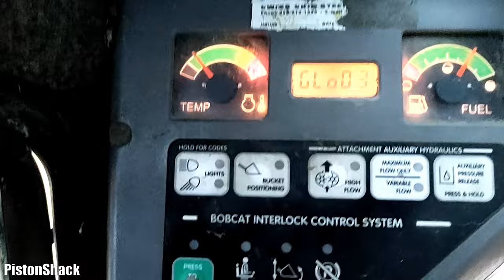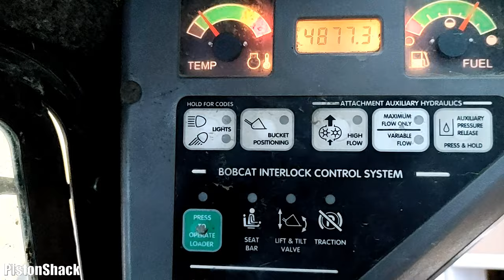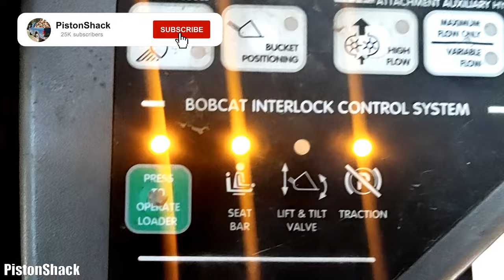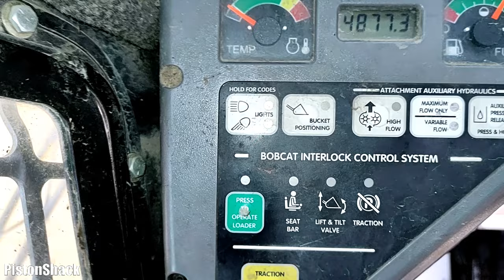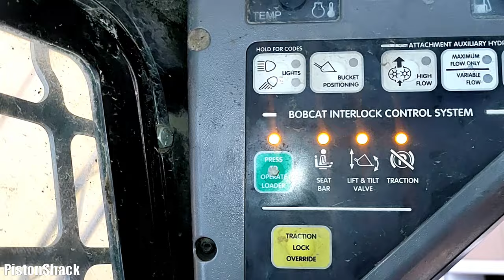BOBCAT S185 SKID STEER LOADER NO LIFT, NO TILT DIAG & REPAIR | LIFT & TILT VALVE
BOBCAT S185 SKID STEER LOADER NO LIFT, NO TILT DIAG & REPAIR